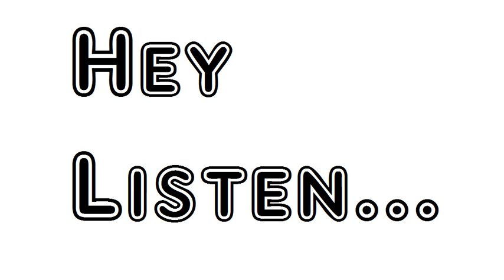Poem The Voice Sara Teasdale